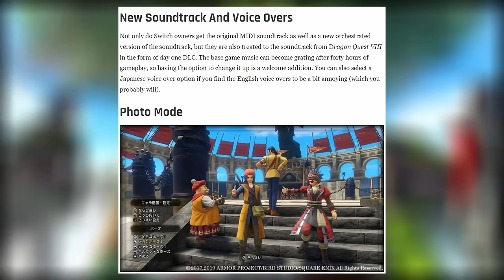LET’S TALK: Tomb Raider REMASTERED! What to Expect? ft. Seth & Jonny